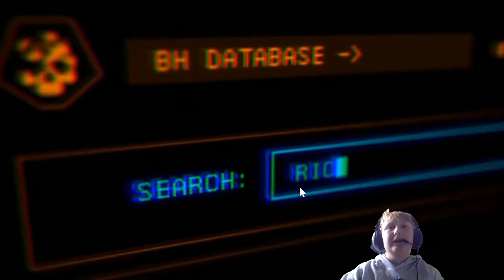This Game Has ALOT Of ACTION l JUST CAUSE 4 episode 1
this game was fun so if you want to see more press that like button